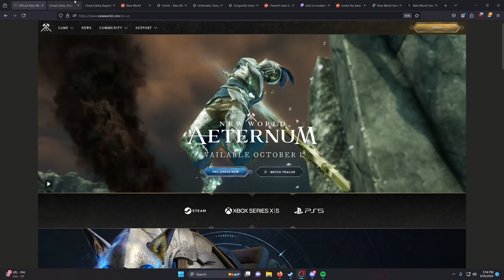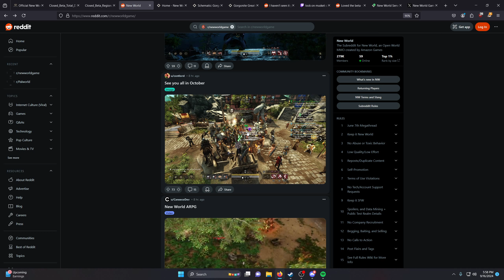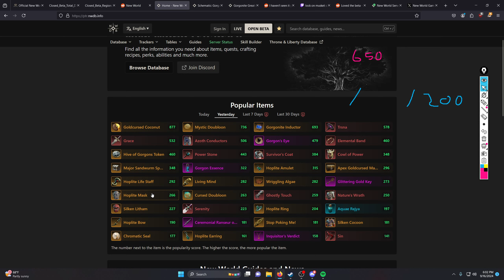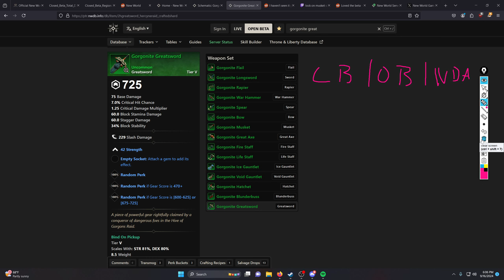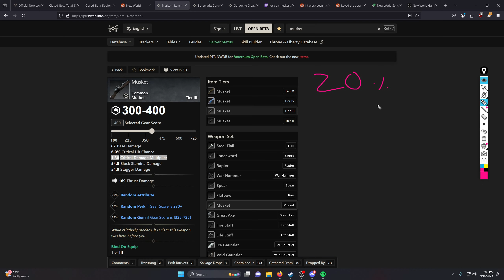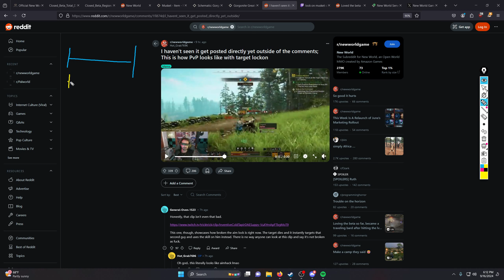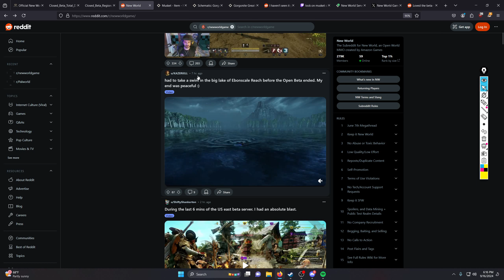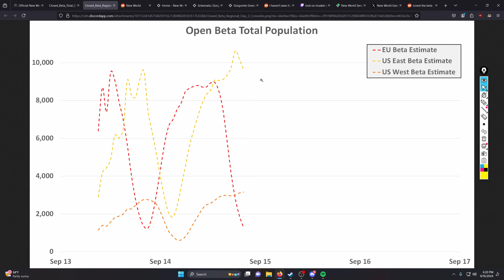AGS Nailed the Beta, What's Next?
The New World beta seemed to bring a lot of players back to the game. In this video we look at the beta and some key takeaways that AGS has made that will direct the future of the game.

timestamps:
0:00 Beta Success | The Earlygame
5:36 The Midgame | Magnify
13:10 The Endgame | Target Lock (PVP aimbot)
17:08 New Stagger Mechanic
20:00 Redflags
24:55 Takeaways